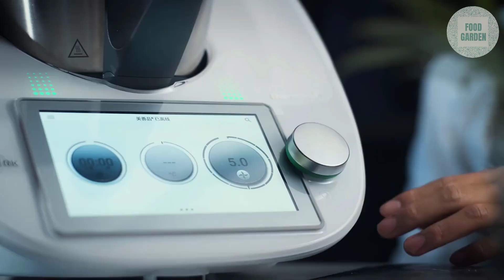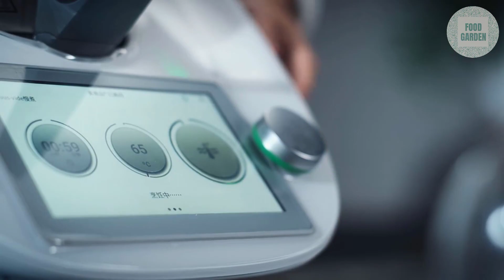10 Easy And Fancy Dinner Recipes| Cooking Recipes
☞Try the recipe today.